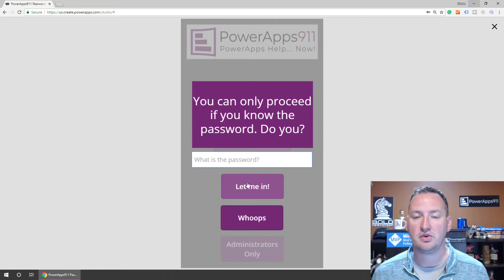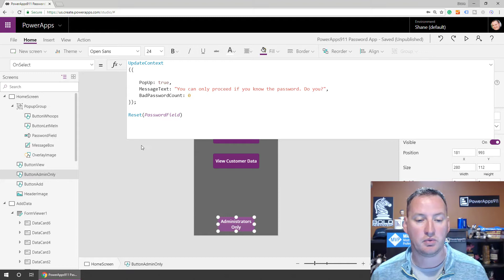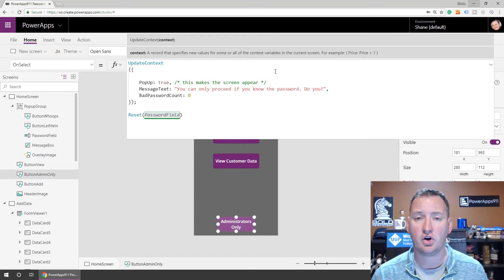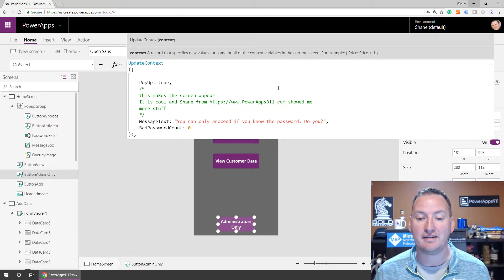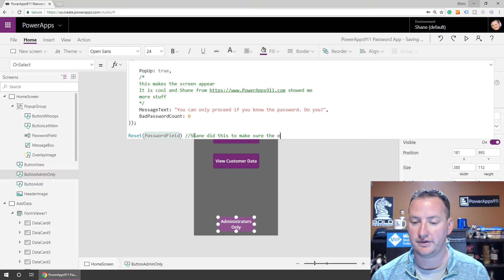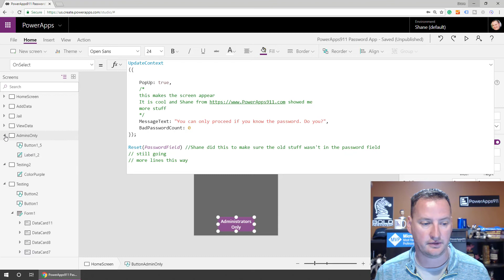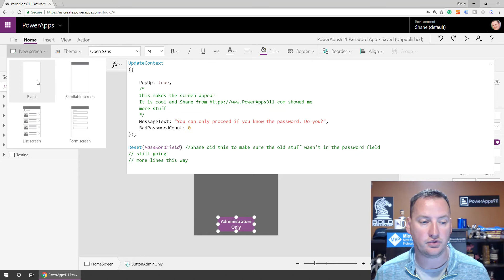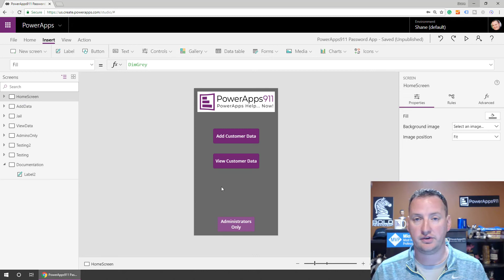PowerApps Code Comments inline block and documentation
In this video, you will learn how to add PowerApps Comments and documentation to your apps. Handy trick that will make future you happy. We cover inline comments, block comments, and a documentation screen.